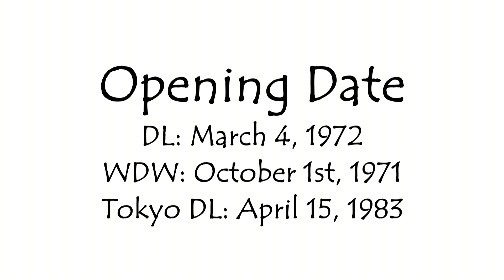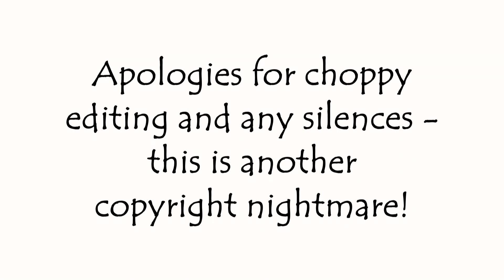Disney Attractions Series | Country Bears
Singing bears and air con. Must be a winner!

Filmed in 2017 and 1989